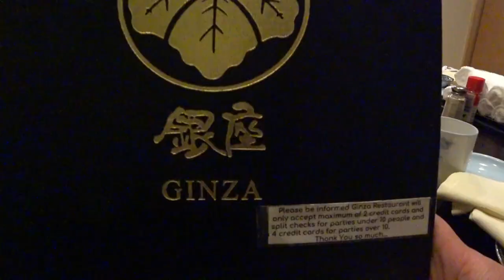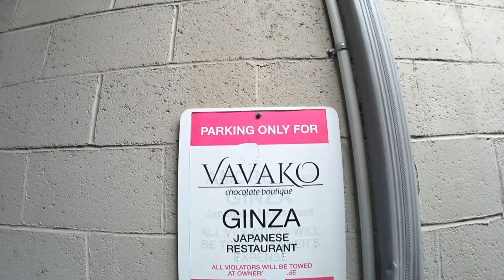ร้านซูชิดั้งเดิมในอเมริกา " แค่เมืองที่ผมอยู่นะครับ "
วันนี้พาไปชมร้านซูชิดั้งเดิมในเมืองที่ผมอยู่ เพิ่งจะมีโอกาสมาร้านนี้นะครับมีหลายคนบอกว่าต้องมาลองกินครับ เลยรวมญาติพี่น้องกันเลย